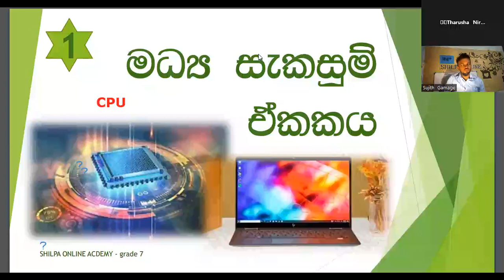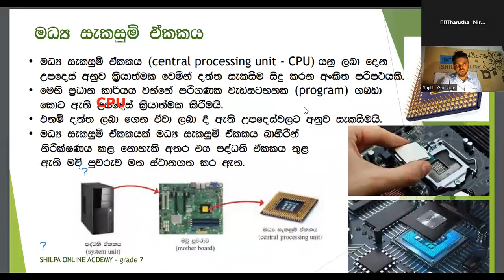පරිගණකයක මූලික කාර්යය කුමක්ද?